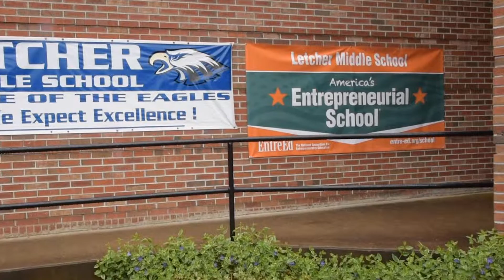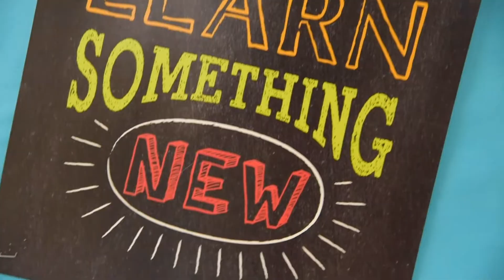Jennifer Couch, Letcher Middle School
An interview with Jennifer Couch, Math Teacher at Letcher Middle School, to discuss her experience at the EntreEd Forum and student and cultural outcomes after implementing what she learned.